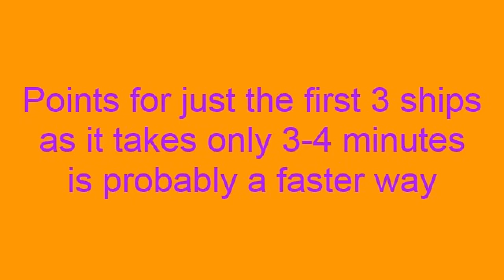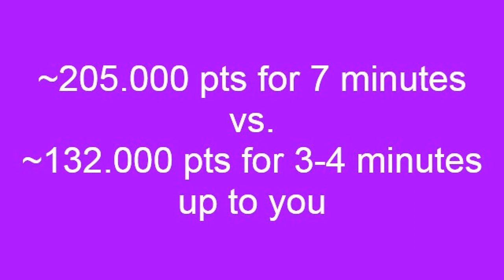Battle Pirates - APOCALYPSE for free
You can get about 1.5-1.6 mil in an hour that way with zero damage, if your stealth is low don't try to go after that big ship as even i'm just near it's sonar.